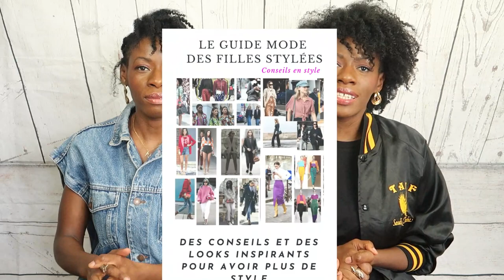COMMENT PORTER LE T SHIRT A ÉPAULETTE ? | The Fashion Trustee.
Offre valable jusqu’au 13/05/20

Nadine et Nadège pour The Fashion Tustee.